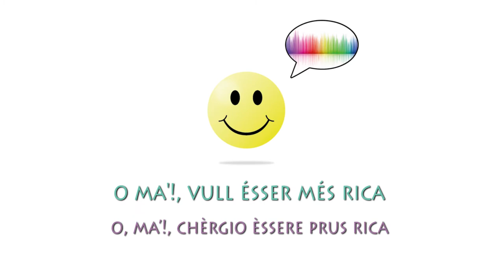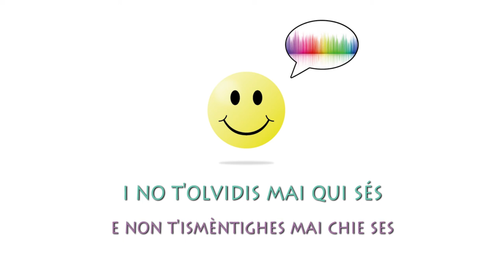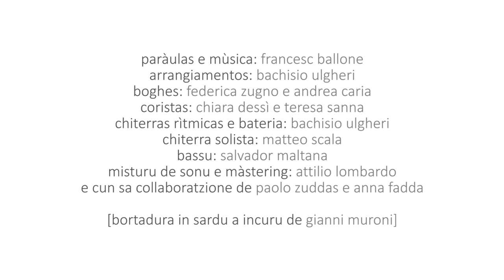Parla-me en alguerés SARDU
"Parla-me en alguerés" chin sutatìtulos in sardu